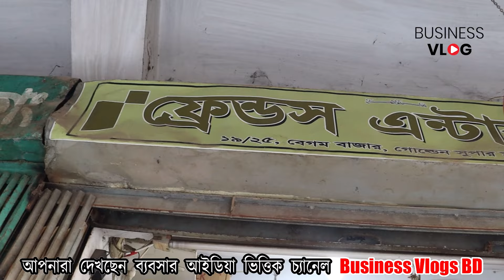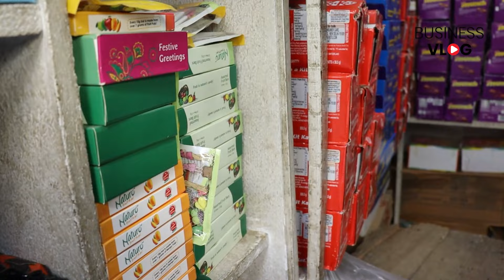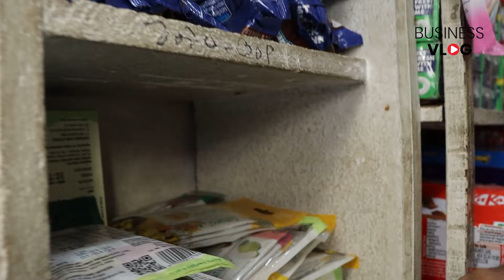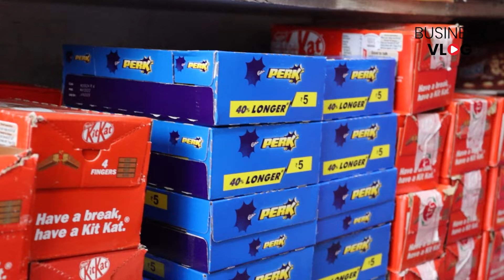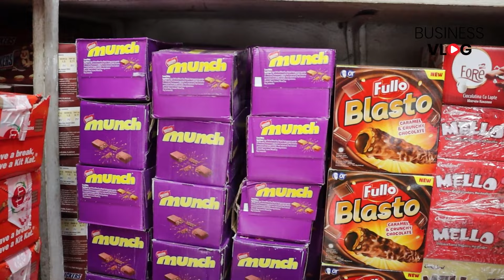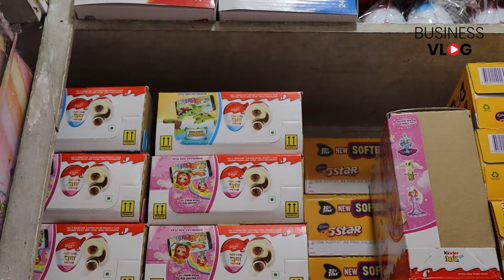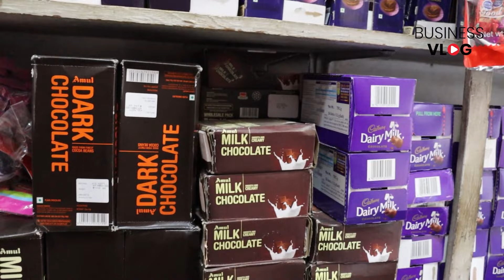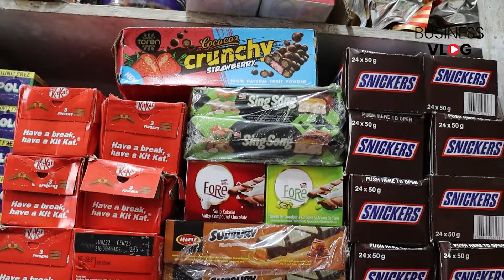Chocolate Wholesale Market in Dhaka | বিদেশী চকলেট পাইকারি দামে ইম্পোর্টার থেকে কিনুন | Chocolate BD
Chocolate Wholesale Market in Dhaka | বিদেশী চকলেট পাইকারি দামে ইম্পোর্টার থেকে কিনুন | Chocolate BD || Business Vlog BD
ঠিকানা:
Friends Enterprise
19/25 Begumbazar,
Golden Super Market,
Dhaka

☎ Md Alamgir Hossain ~ 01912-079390 (Imo+WhatsApp)
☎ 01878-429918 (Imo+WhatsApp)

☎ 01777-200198